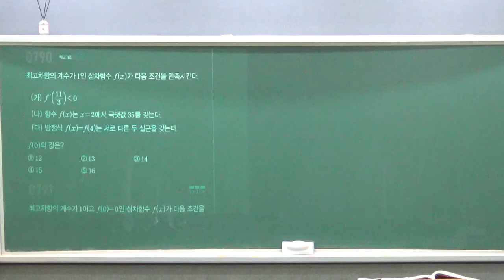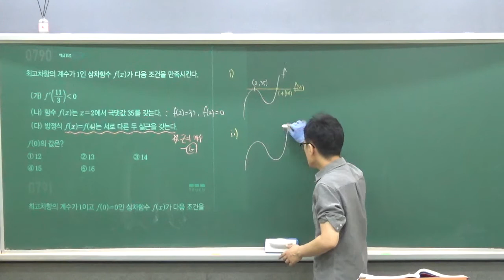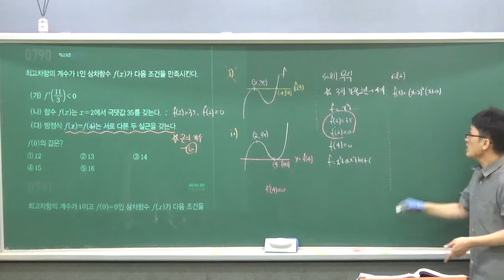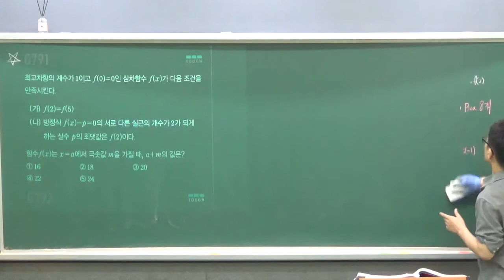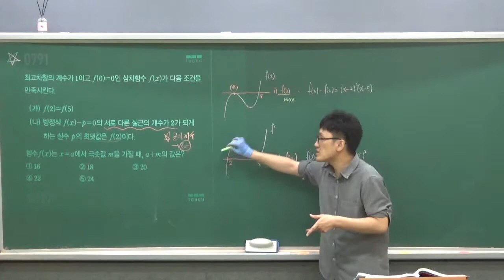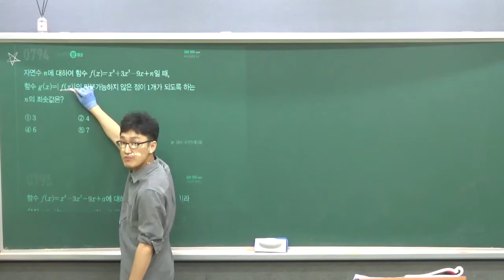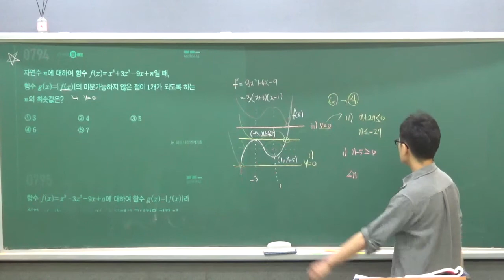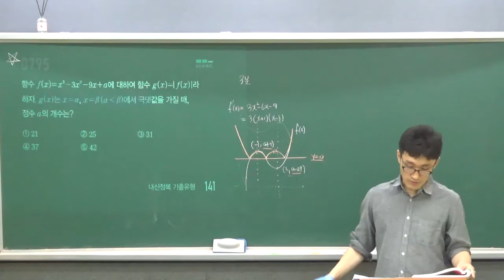수학2 마플시너지 5단원 함수의 극대극소와 그래프2 1 문과1반 0909